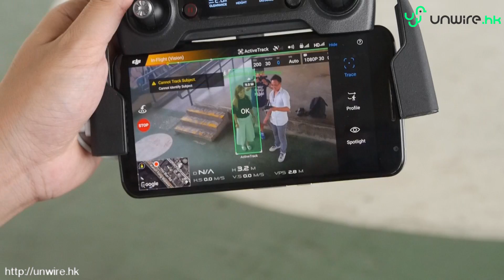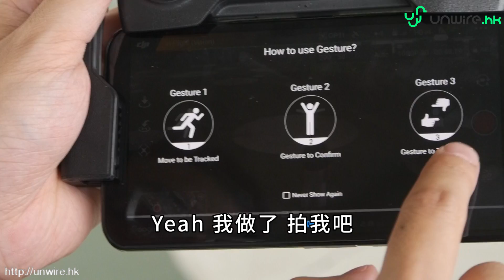Mavic Pro輕過樽裝水？ 穩定性+追蹤功能 大考驗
Mavic Pro 輕過樽裝水？
褲袋都袋得落？
穩定性 + 追蹤功能大考驗